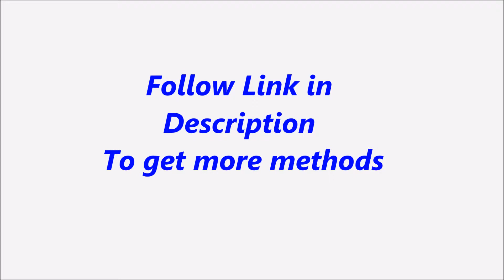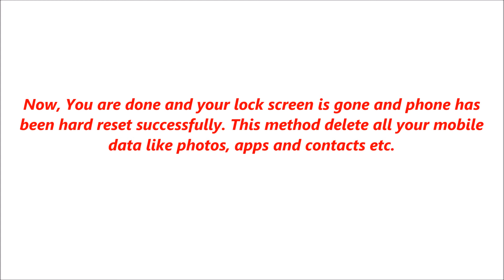Micromax A089 Hard Reset, Format Code solution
Description :

Micromax A089 Hard Reset, Format Code solution. You can Hard Reset your mobile easily for free. If you can not solve your problem,  Please follow our website to get more methods and information.